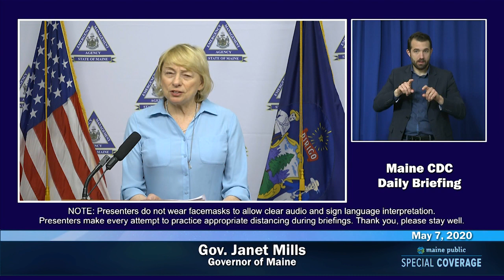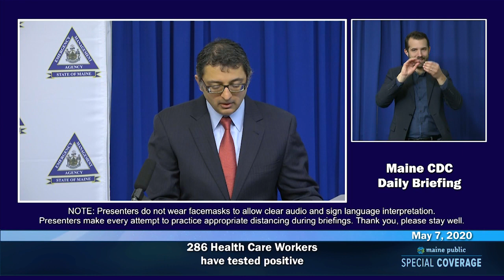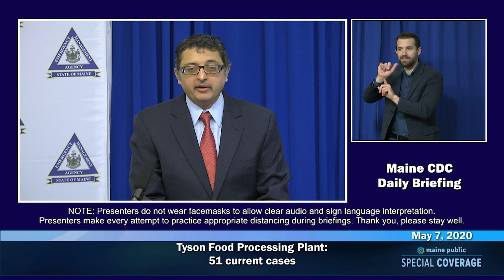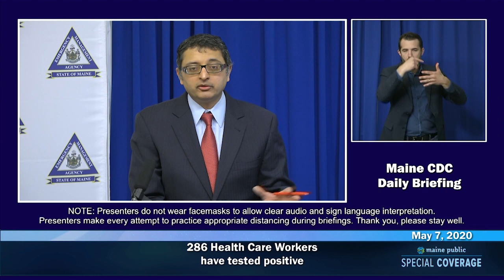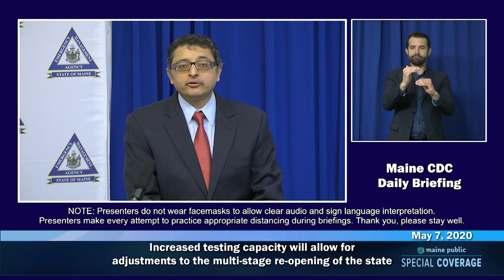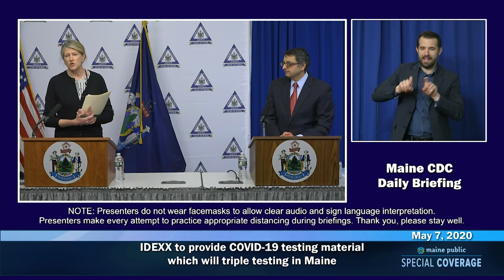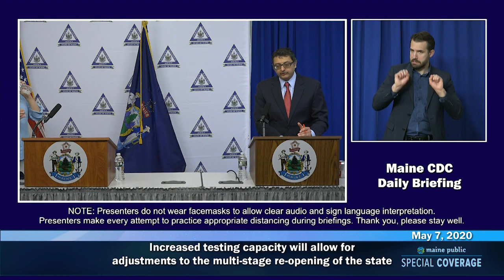Maine CDC Daily Update May 7, 2020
Governor Janet Mills, Dr. Nirav D. Shah, Director of the Maine Center for Disease Control and Prevention and Commissioner Jeanne Lambrew of the Maine Department of Health and Human Services give an update on various aspects of COVID-19 in Maine. ASL interpreter is Josh Seal.